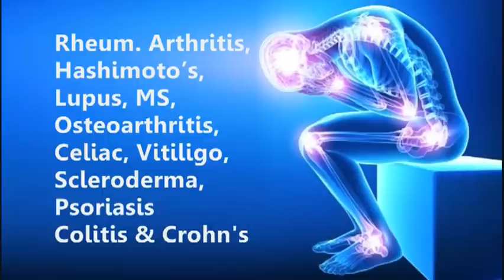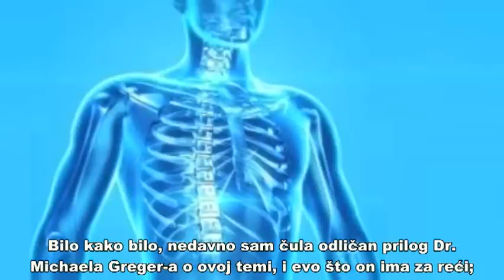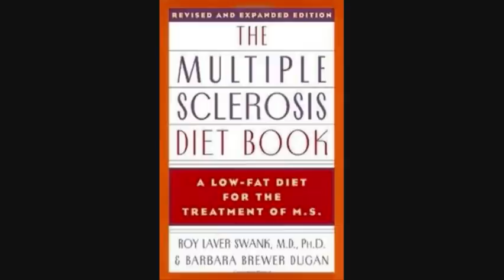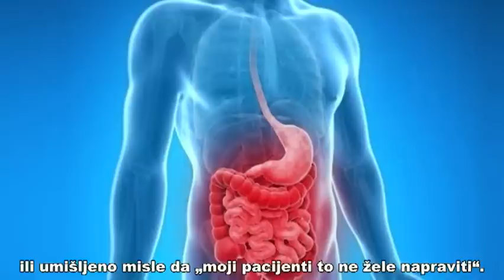BILJNA HRANA vs AUTOIMUNE BOLESTI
Može li način prehrane izliječiti autoimune bolesti – Dr. Michael Greger
Titlovi/CC  dostupni i na originalnom videu.